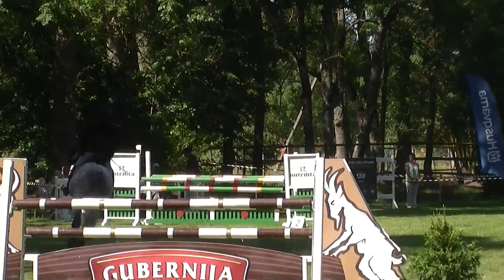Z.Šarka jr. and Casmir